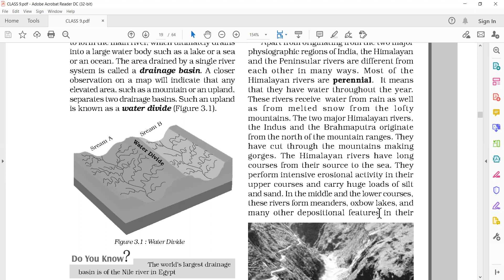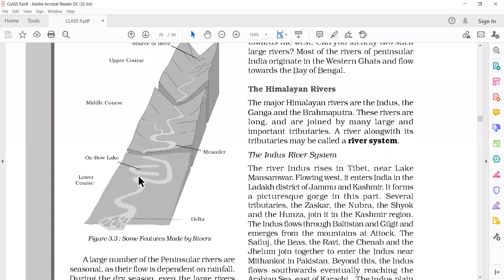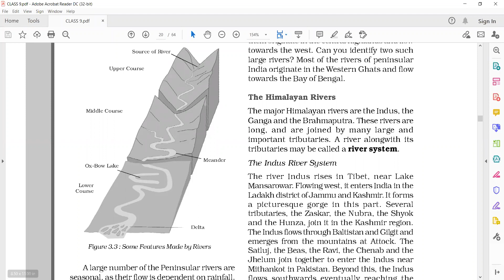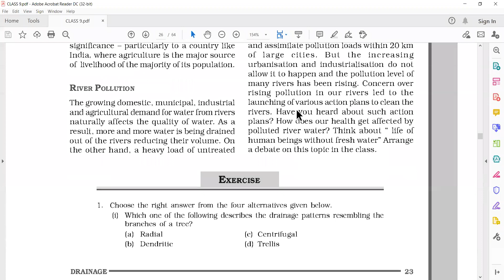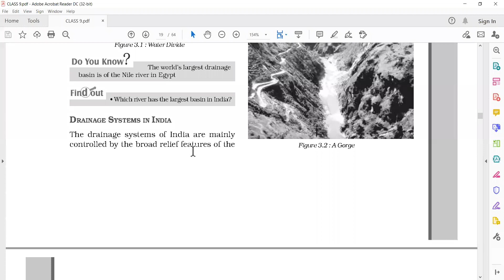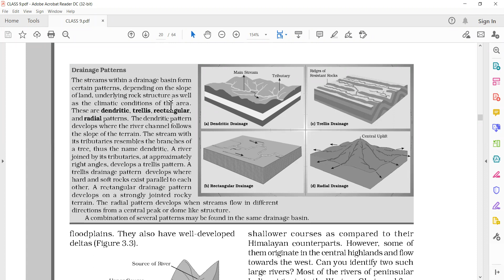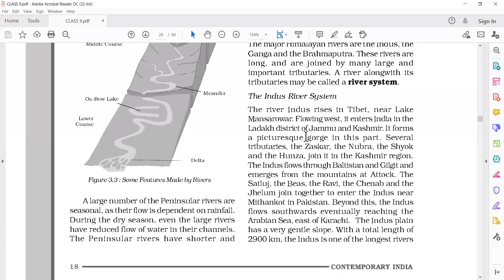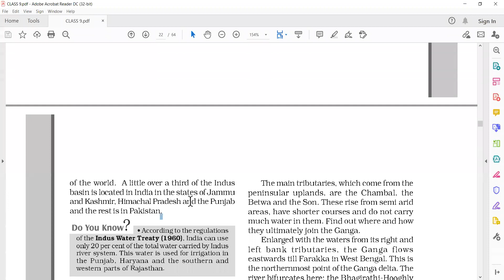Indus River system